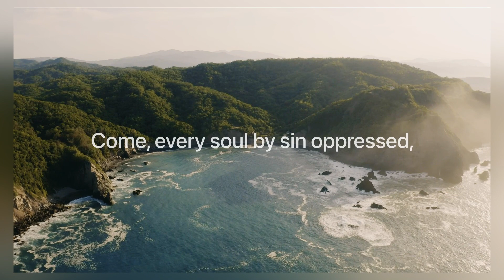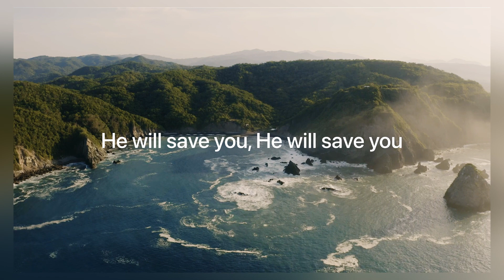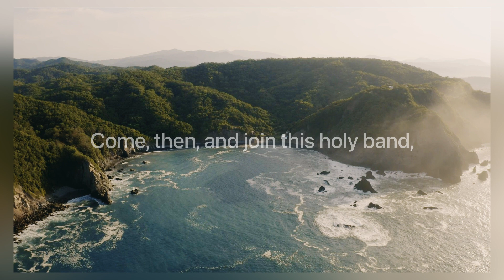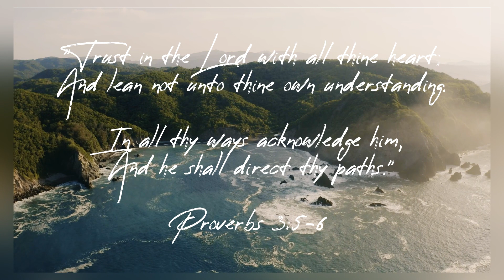Only Trust Him [Lyric Video]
Come, every soul by sin oppressed,
There’s mercy with the Lord,
And He will surely give you rest
By trusting in His Word.

Refrain:
Only trust Him, only trust Him,
Only trust Him now;
He will save you, He will save you,
He will save you now.

For Jesus shed His precious blood
Rich blessings to bestow;
Plunge now into the crimson flood
That washes white as snow.

Yes, Jesus is the truth, the way,
That leads you into rest;
Believe in Him without delay
And you'll be fully blest.

Come, then, and join this holy band,
And on to glory go,
To dwell in that celestial land
Where joys immortal flow.

Last refrain:
I do trust Him, I do trust Him,
I do trust Him now;
He has saved me, He has saved me,
He has saved me now.